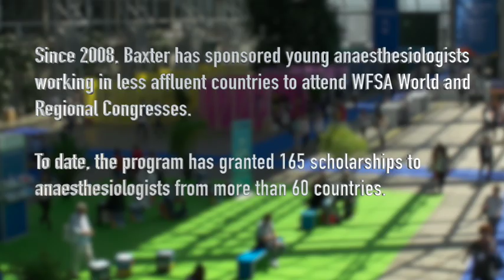Baxter Celebrates 10 Years of Innovative Anesthesiologist Scholarship Program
This year marks the 10-year anniversary of the WFSA Baxter Scholarship program, which has benefited 153 young anesthesiologists from more than 60 countries, many of whom have gone on to educate colleagues at home, which in turn directly impacts patients.